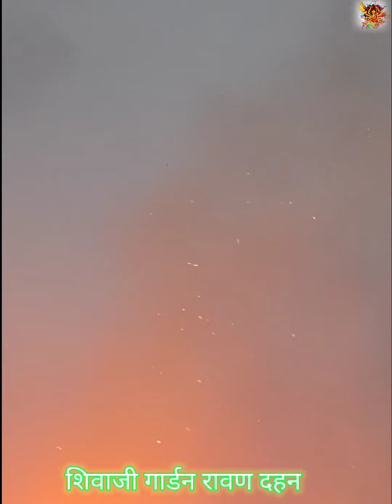शिवाजी गार्डन में (१००) फूट का रावण// yavatmal दशहरा celibration //